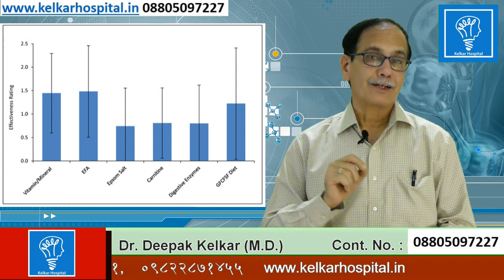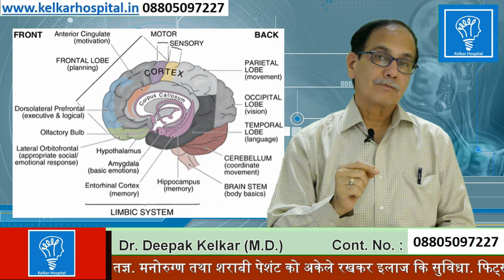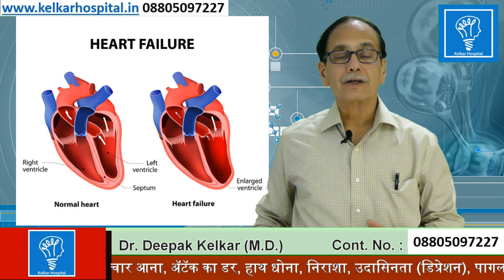Vitamin B1 Deficiencyव्हिटॅमिन बी१की कमी मानसिक लक्षण का कारण Dr Kelkar Mental Illness ed mind pe